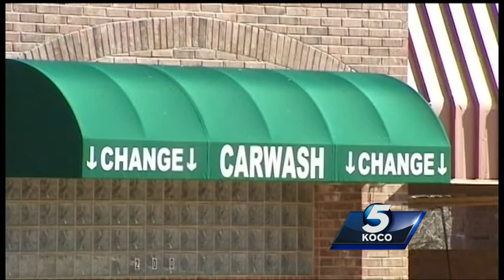Good Samaritan comes to aid of carjacking victim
A woman robbed at knife-point lost hundreds of dollars, but is now getting some much needed help. A good Samaritan came to the rescue. KOCO's Mecca Rayne has more on the gift to help make her Christmas.